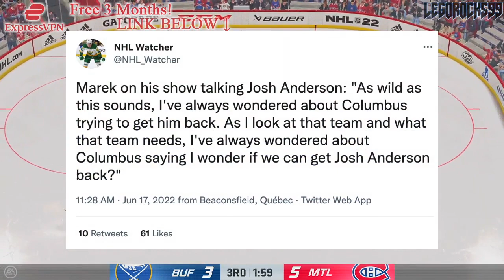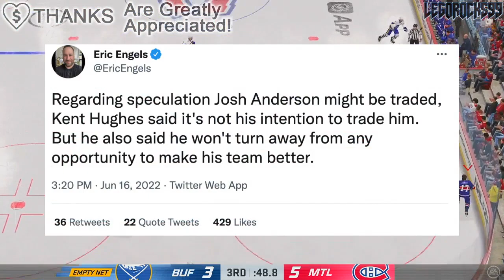Josh Anderson TRADE BACK TO COLUMBUS BLUE JACKETS? Re: Jeff Marek—Montreal Canadiens News & Rumours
Let's go over an idea highlighted by Jeff Marek on a recent episode of The Jeff Marek Show, on how, in his opinion, the Columbus Blue Jackets could be a team interested in Montreal Canadiens forward Josh Anderson.

The 2021 NHL Draft 1st Round went as follows:

1st) Buffalo Sabres, Owen Power
2nd) Seattle Kraken, Matty Beniers
3rd) Anaheim Ducks, Mason McTavish
4th) New Jersey Devils, Luke Hughes
5th) Columbus Blue Jackets, Kent Johnson
6th) Detroit Red Wings, Simon Edvinsson
7th) San Jose Sharks, William Eklund
8th) Los Angeles Kings, Brandt Clarke
9th) Arizona Coyotes (from Vancouver Canucks), Dylan Guenther
10th) Ottawa Senators, Tyler Boucher
11th) Arizona Coyotes, FORFEITED
12th) Columbus Blue Jackets (from Chicago Blackhawks), Cole Sillinger
13th) Calgary Flames, Matthew Coronato
14th) Buffalo Sabres (from Philadelphia Flyers), Isak Rosén
15th) Detroit Red Wings (from Dallas Stars), Sebastian Cossa
16th) New York Rangers, Brennan Othmann
17th) St. Louis Blues, Zachary Bolduc
18th) Winnipeg Jets, Chaz Lucius
19th) Nashville Predators, Fedor Svechkov
20th) Minnesota Wild (from Edmonton Oilers), Jesper Wallstedt
21st) Boston Bruins, Fabian Lysell
22nd) Edmonton Oilers (from Minnesota Wild), Xavier Bourgault
23rd) Dallas Stars (from Washington Capitals via Detroit Red Wings), Wyatt Johnson
24th) Florida Panthers, Mackie Samoskevich
25th) Columbus Blue Jackets (from Toronto Maple Leafs), Corson Ceulemans
26th) Minnesota Wild (from Pittsburgh Penguins), Carson Lambos
27th) Nashville Predators (from Carolina Hurricanes), Zachary L’Heureux
28th) Colorado Avalanche, Oskar Olausson
29th) New Jersey Devils (from New York Islanders), Chase Stillman
30th) Vegas Golden Knights, Zach Dean
31st) Montreal Canadiens, Logan Mailloux
32nd) Chicago Blackhawks (from Tampa Bay Lightning via Columbus Blue Jackets), Nolan Allan